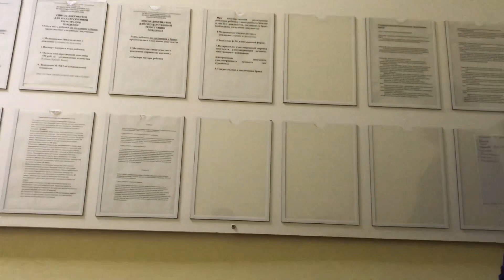КАК МНЕ ПОВЕЗЛО В СОЧИ ❓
Получить в ЗАГСе документы не так оказалось легко! На получение Свидетельства о рождении ребёнка ушло 6 часов! Мне ещё повезло успеть получить его, а другим нет. С чем это связано, я уточнил уже в кабинете оператора.
Но и приятные моменты в жизни происходят, когда случается неожиданная встреча со своим одноклассником и земляком! Как так получилось?